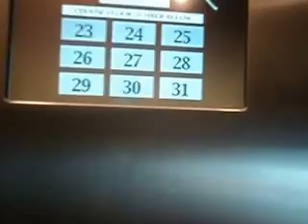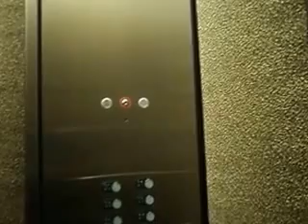Schindler North Elevators at Pennzoil Place Tower Houston Texas TX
Riding north elevators at Pennzoil Place Office Tower in Houston, TX